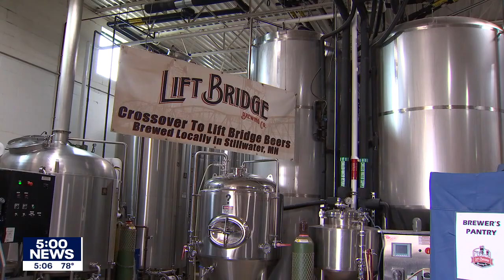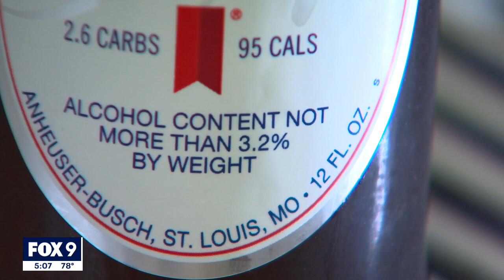Politicians set to vote on Minnesota growler laws I KMSP FOX 9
A Minnesota House floor vote that has been years in the making would help loosen restrictions on brewers selling growlers and crowlers in their own taprooms.